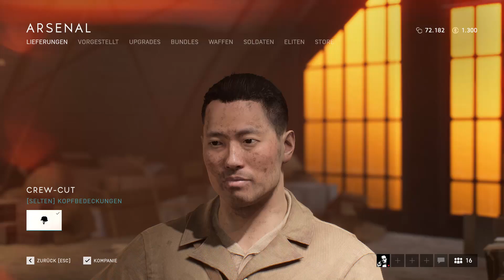Battlefield 5 News: Neuigkeiten am start + Vorschau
Gamer schaut euch mal das an (für helden):
24x Rockstar Energy Blue Rasberry ✗